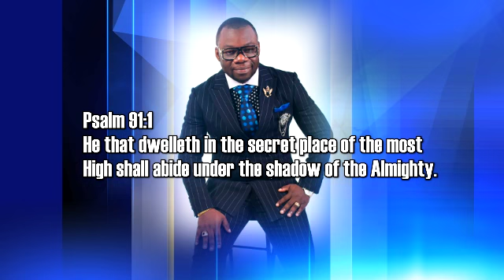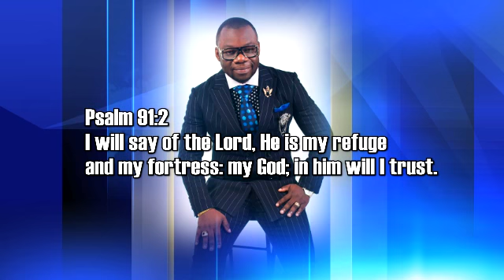The Hiding Place